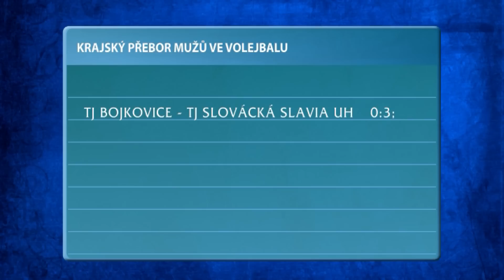TVS: Sport 19.10.2015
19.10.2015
Fotbalisté Slovácka porazili Baník Ostrava 2:1 / V rámci akce Slovácko Slovácku v sobotu na zápas vyjeli fanoušci z Kyjova / Hodonínské stolní tenistky porazily hráčky z rakouského Lince / Zlínští sledge hokejisté vyhráli tento víkend nad Olomoucí i Studénkou / Volejbalové kadetky Slovácké Slávie podlehly Kroměříži 3:0  / Volejbalisti Bojkovic nestačili na hráče Slovácké Slávie / Zlínské fotbalisty udolala Plzeň / Švancara do Hodonína nedorazil/ Kyjovští hokejbalisté prohráli s B-týmem hodonínského Rigumu 3:5.